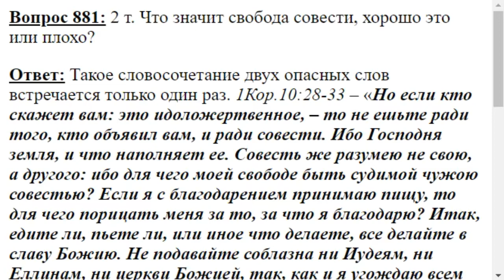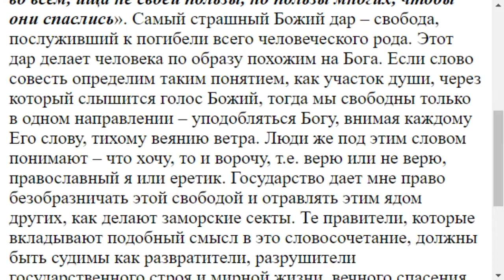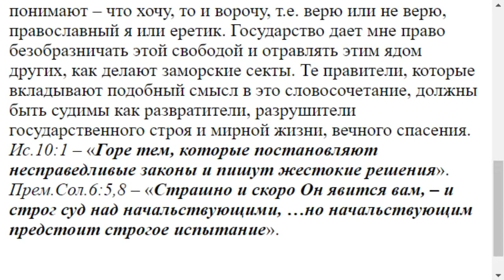0881. Свобода совести, что это?